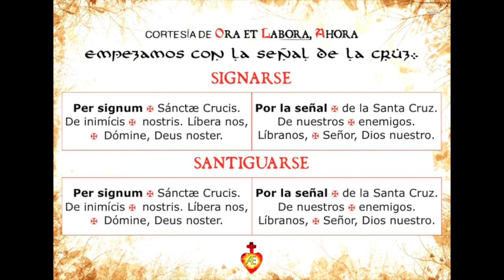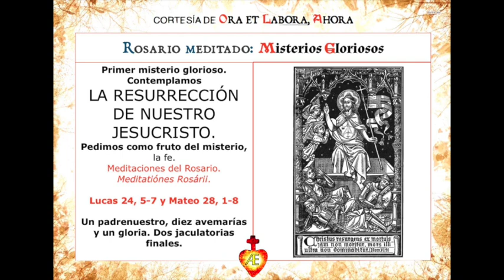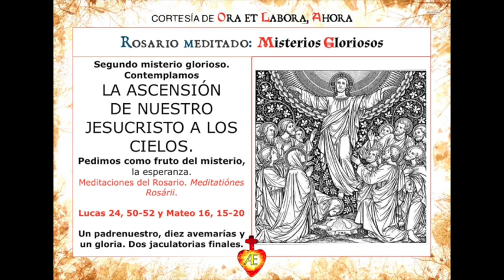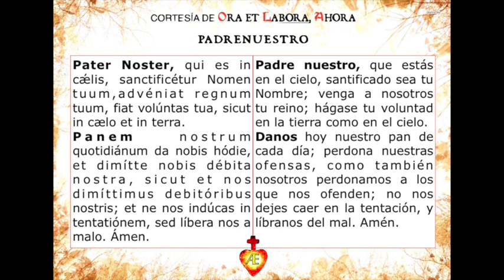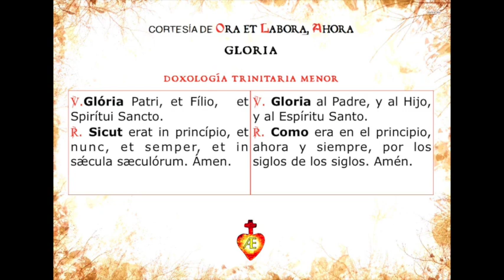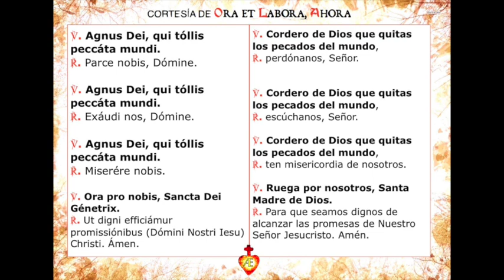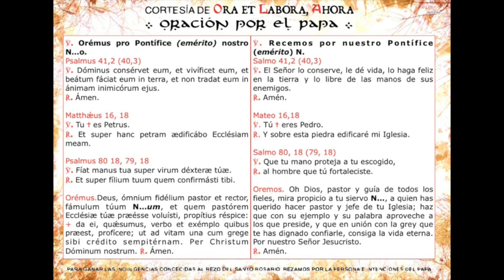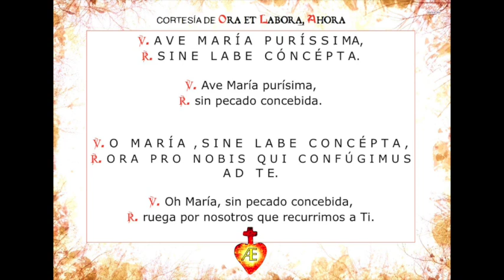Rosario en latín. Misterios gloriosos.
Rosario recitado la mayor parte en latín. Contemplamos los Misterios gloriosos con citas bíblicas.
Canción de fondo: Salve Regina Solemne, del Album "Salve Regina" de HARPA DEI